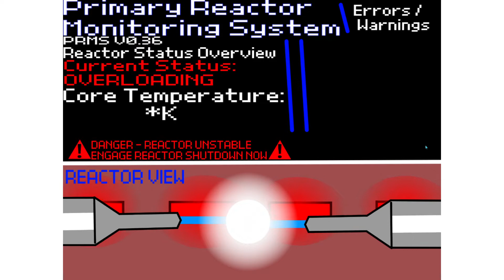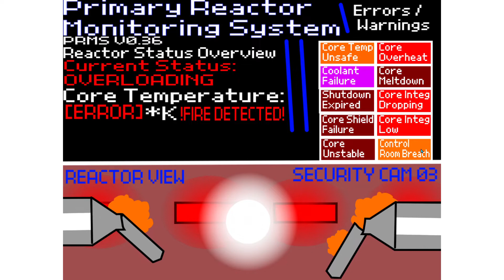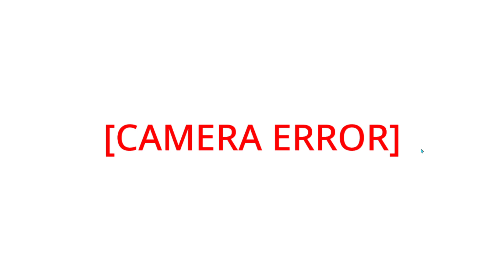Reactor Meltdown Scenario (animation)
A 'reactor meltdown' scenario that I made for fun.
Sound effects used:
EOWS 612 Alternate Wail (background siren)
Intruder Alert Sci-Fi Sound Effect (alarm 1)
Reverbrant Interior Factory Buzzer (alarm 2)
PBCC Mainframe Alarm (alarm 3)
P2R System Sensor Fire Alarm Noise (fire alarm)
Explosion Sound Effectb3pblb (Explosion) (yes i know its a weird name lol)
0:00 EAS activates
0:36 3 minutes left
1:08 PL1 dies
1:42 2 minutes left
1:54 PL2 dies
2:32 Core monitoring system dies
2:55 1 minute left
3:03 Mainframe error
3:08 Mainframe dies
3:18 Mainframe reboots
3:34 Blast doors close + core explodes in 30 seconds
3:53 You're dead lol (explosion countdown)
4:00 boom